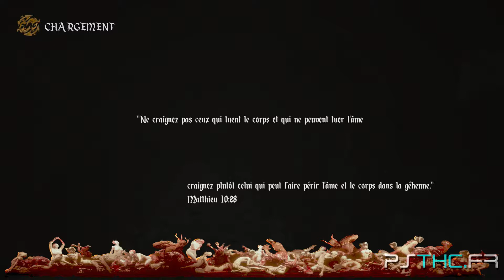Agony - Lara aurait été fier - niveau 3 en succube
Jeu : Agony